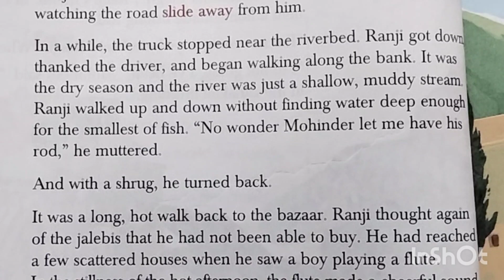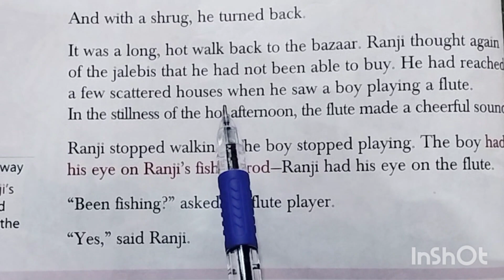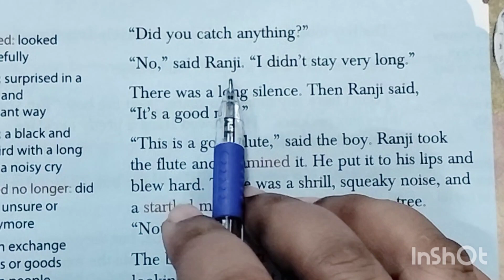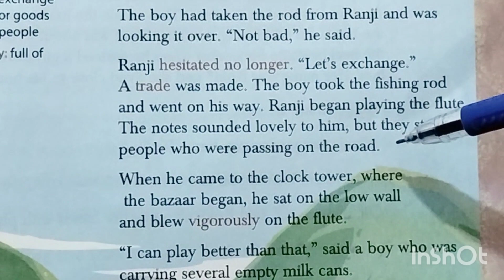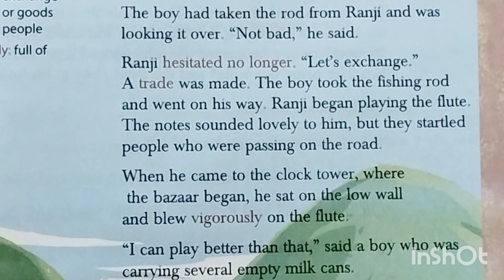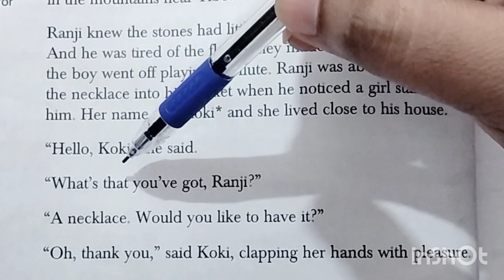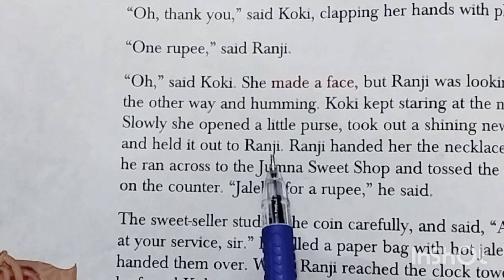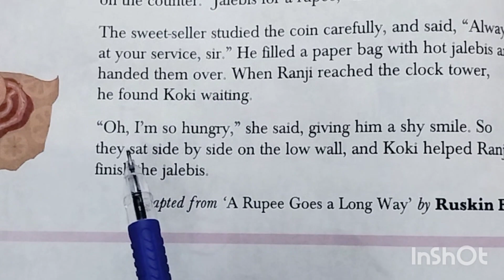A rupee goes a long way Hindi explanation!! Class 5 Gulmohar book!! Part 2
ivan,sstory
ivan,sstory

Hello friends My name is manisha Pandey from Lucknow Uttar Pradesh
mai es channel par educational videos upload krti hu.